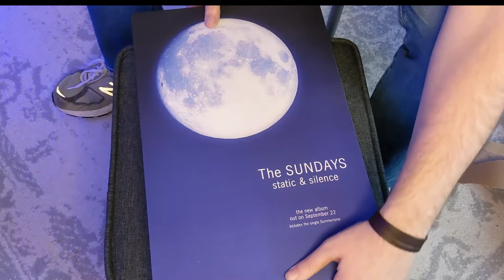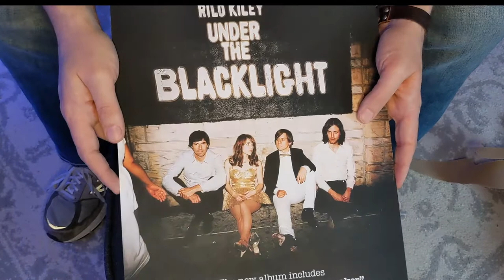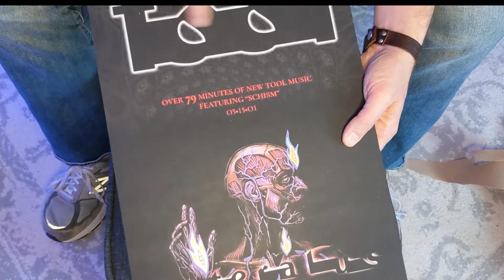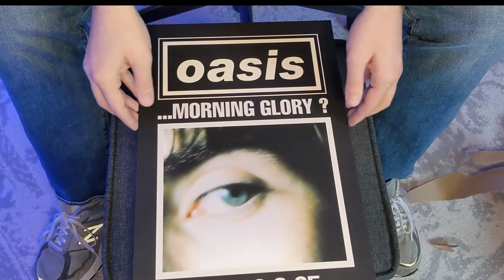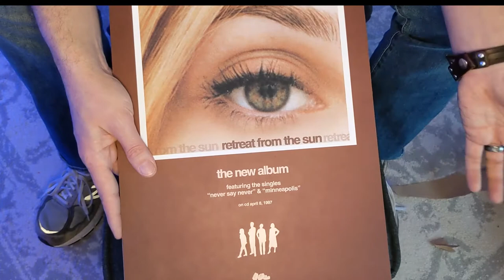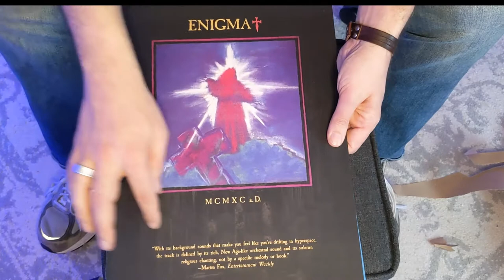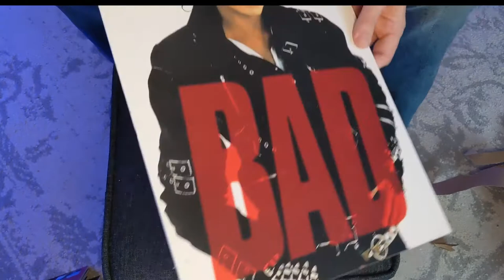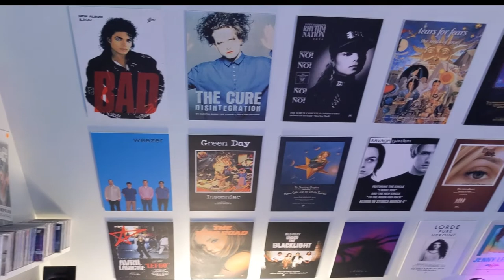UNBOXING and Hanging Posters for My Slanted Wall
In this video, I will be unboxing and hanging up posters I created/recreated for my slanted wall in my office. I measured the wall and planned the layout in Adobe Illustrator and Photoshop.

The posters in this video are recreations of my top 27 favorite albums, and they're all arranged by release date.

Posters include:
Michael Jackson - Bad
The Cure - Disintegration
Janet Jackson - Janet Jackson's Rhythm Nation
Tears For Fears - The Seeds of Love
Enigma - MCMXC AD
Slowdive - Just For A Day
My Bloody Valentine - Loveless
Oasis - (What's The Story) Morning Glory?
Weezer - Blue Album
Green Day - Insomniac
The Smashing Pumpkins - Mellon Collie and the Infinite Sadness
Savage Garden - Savage Garden
That Dog - Retreat from the Sun
The Sundays - Static and Silence
Michelle Tumes - Listen
Weird Al Yankovic - Running with Scissors
Tool - Lateralus
Avril Lavigne - Let Go
JoJo - The High Road
Rilo Kiley - Under the Blacklight
Astrobrite - All the Stars will Fall
Lorde - Pure Heroine
Jenny Lewis - The Voyager
Charly Bliss - Guppy
Tallies - Tallies
Deserta - Black Aura My Sun

They do excellent work!